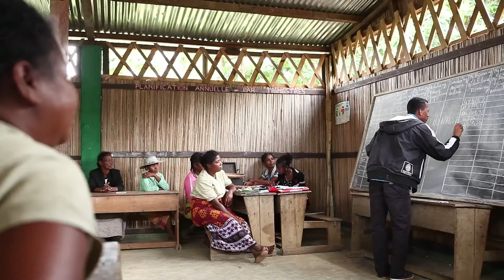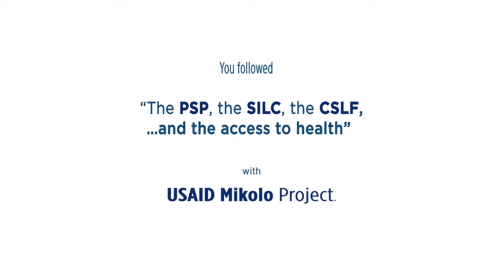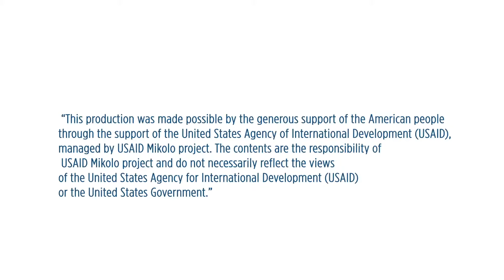Promoting Saving and Lending Communities to Improve Access to Health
The USAID Mikolo project - with partner Catholic Relief Services (CRS) - promoted the SILC concept in its implementation areas to improve the access to basic health care services and to build resilient communities.